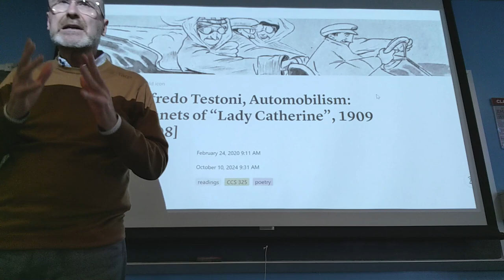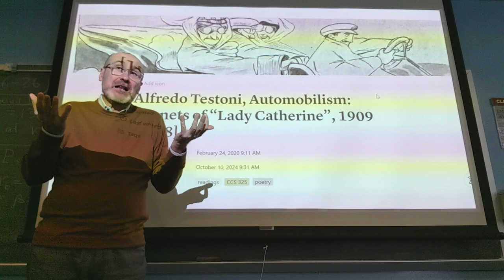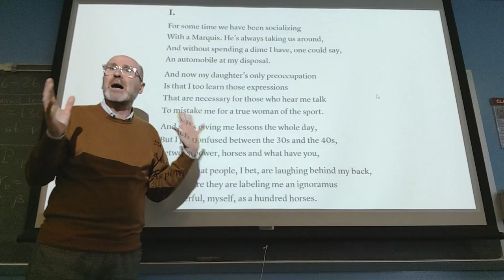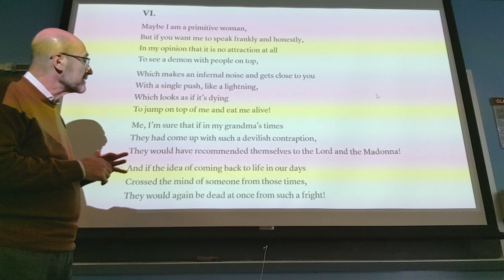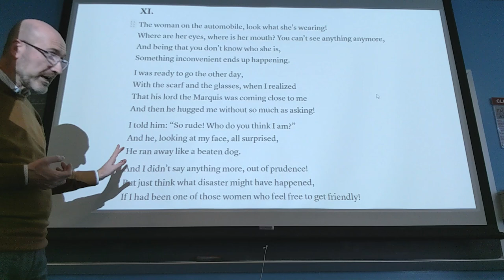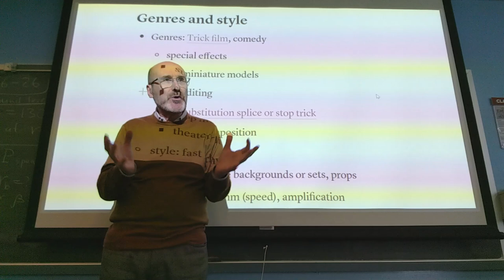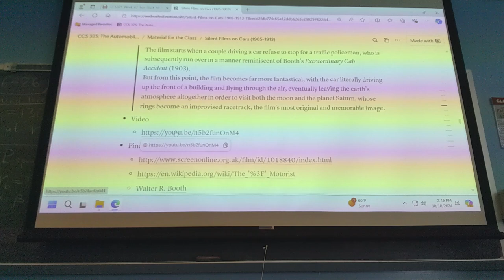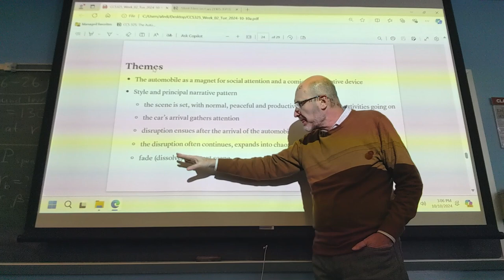CCS 325: Lecture from October 10, 2024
00:00 Introduction
01:01 Alfredo Testoni’s sonnets on automobilism, inspired by 1908 race
14:43 Analysis of some of the sonnets
37:20 Silent Films on Cars (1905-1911)

The scenes from the films that were shown in class have not been included here.